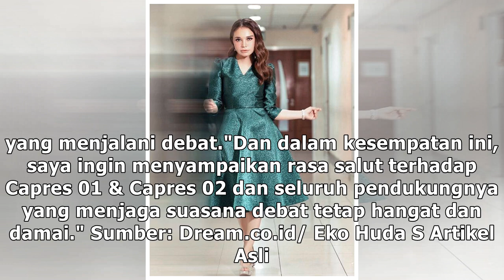Lakukan Kesalahan Saat Bawakan Indonesia Raya di Debat Capres, Rossa Minta Maaf